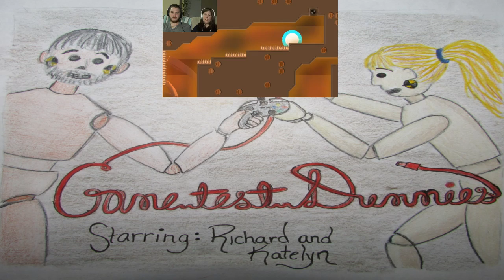Undertale #6 | UNDYNE IS AWESOME!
We got through another fight and now hopefully Undyne likes us!